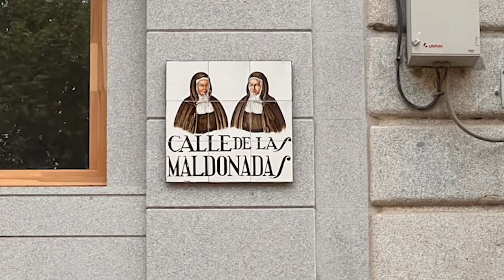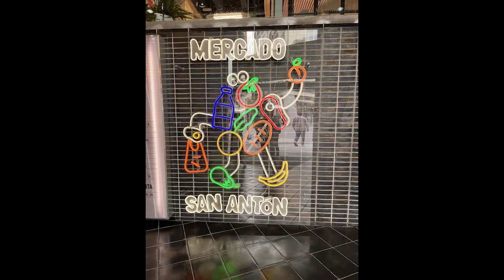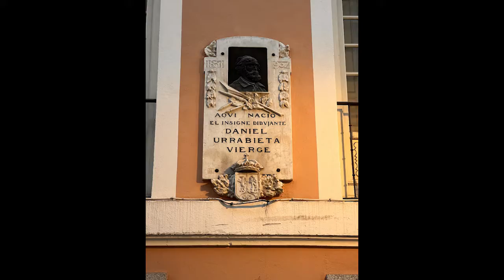Madrid May 2022 v1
I had the opportunity to visit Madrid, Spain in May of 2022 as part of a graduation celebration for my daughter's college graduation.  Here is a sampling of the sights in this wonderful city!